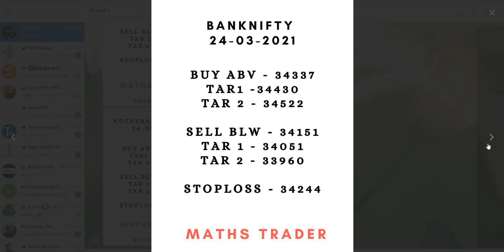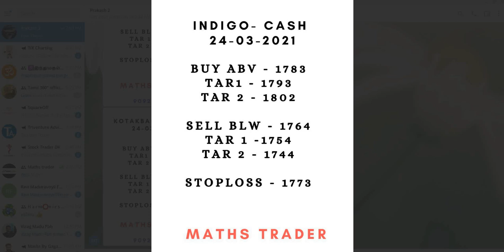Banknifty and Nifty Levels of 24/03/2021